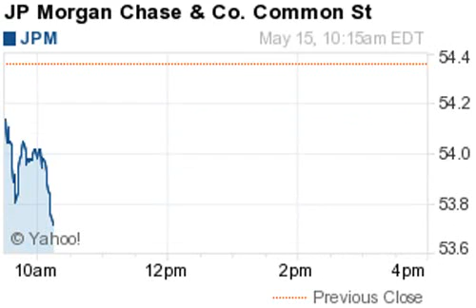140515 biggest losers 1016EDT